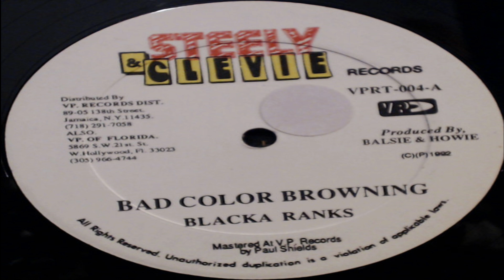Blacka Ranks - Bad Color Browning